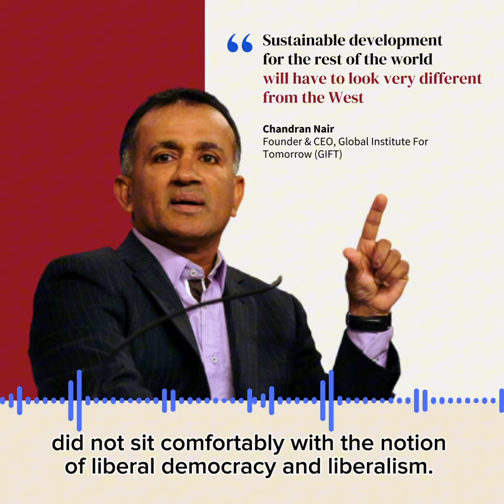Chandran Nair on Sustainable Development in Asia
Chandran Nair, Founder and CEO of the Global Institute For Tomorrow (GIFT), argues that sustainable development in Asia requires a different approach than in the West. He emphasises the need to curtail consumption rights and prioritise collective well-being over individual freedoms, highlighting the pivotal role of the state in achieving sustainability. Nair challenges Western models, advocating for a paradigm shift tailored to the unique needs of Asia's growing population.